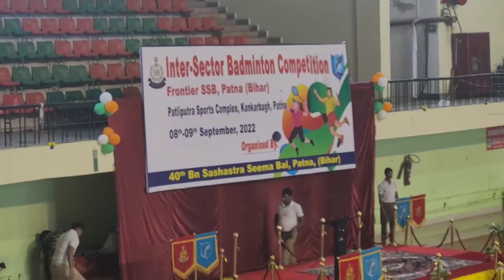Motivation video by Dhiraj Assam .....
running dhirajassam assampolice Motivation video by Dhiraj assam.